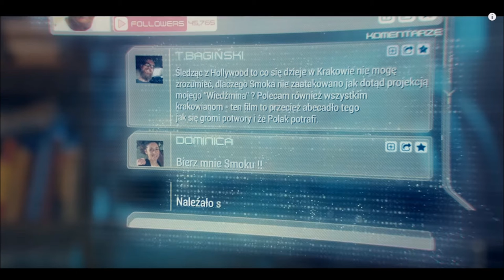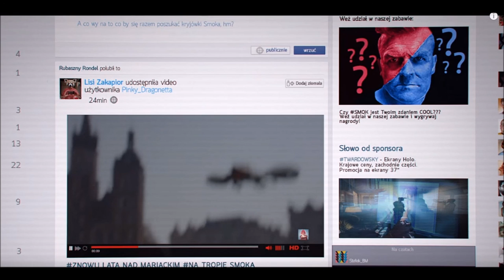Audycja GOREktyw SZORT - Legendy Polskie - recenzja na gorąco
Artur i Błażej recenzują na gorąco najnowsze dzieło Tomka Bagińskiego i jego studia Platige Image.